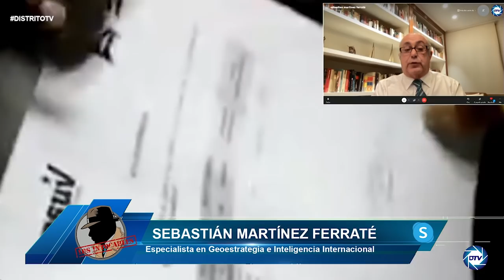¡🔥EL POLLO NO SE CALLA🔥!Sebastián Martínez:la DEA sabe que Sánchez ha protegido a CARVAJAL